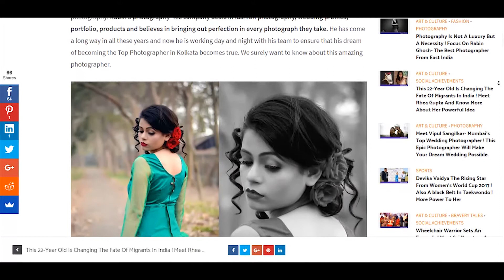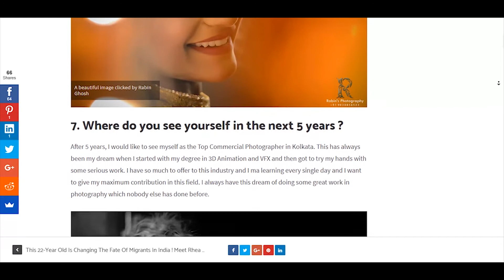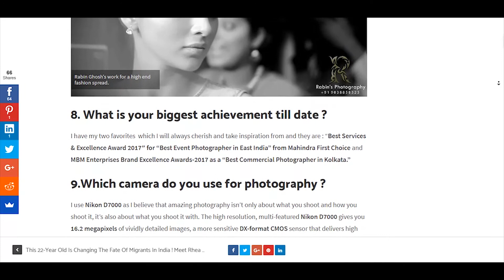My first Interview I Published By Student Stories I Rabin Ghosh I Rabin's photography I 2017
[ Copyright Reserved : © Rabin's Photography 2017 ]

Hey! My friend if you love my photography then please Like my page Rabin's Photography (Y) & Don't forget to give your review